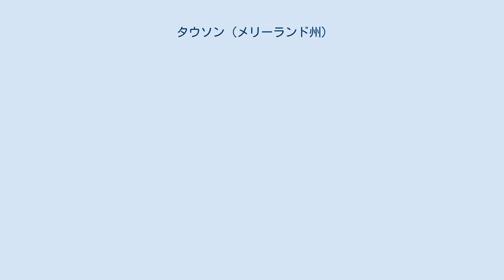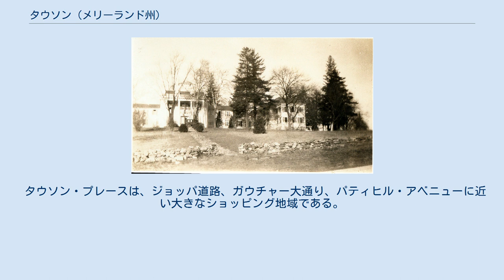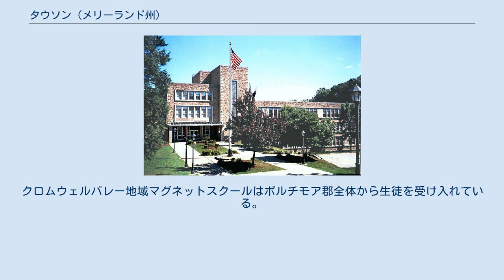タウソン (メリーランド州)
ボルチモア郡_(メリーランド州)
タウソン（英: Towson、[ˈtaʊsən]）は、アメリカ合衆国メリーランド州南部ボルチモア郡に位置する国勢調査指定地域（CDP)であり、同郡の郡庁所在地である。2010年国勢調査での人口は55,197 人だった。メリーランド州の郡庁所在地である未法人化の町として、近くにあるハワード郡のエリコットシティに次いで人口第2位である。 後にタウソン、すなわちボルチモア郡の中心となる地域の最初の住人はサスケハノック族インディアンであり、ここで狩猟を行っていた。その範囲にはボルチモア郡全域が含まれたが、主要な集落はサスケハナ川沿いのさらに北東にあった。 1752年、ペンシルベニア出身の2人、ウィリアムとトマスのタウソン兄弟が現在のヨーク道路とジョッパ道路の北東、セイターの丘で農業を始めたのがタウソンへの入植の始まりだった。ウィリアムの息子、エゼキエルがタウソン・ホテルを開業し、生産した作物や家畜をボルチモアの港に運ぶ農夫の往来が増えたことに対応した。現在のシーリー・アベニューとヨーク道路、地域の主たる交差点の近くにホテルがあった。この村は「タウソンタウン」と呼ばれるようになった。 1790年、実業家のチャールズ・リッジリー大尉がタウソンタウンの北に豪勢なハンプトン邸宅を完成させた。この建物は当時のアメリカでは最大の私宅だった。リッジリー家は1948年まで6代にわたってこの家に住んだ。現在はハンプトン国立史跡として保存され、一般に公開されている。 1851年第2メリーランド州憲法が批准された後、1729年に設立され、1767年から郡庁所在地だった元のボルチモア町の司法権分離を規定していた。ボルチモア市はメリーランド州議会によって1796年から1797年に法人化されていた。1805年建設の郡庁舎、ジョーンズ滝に沿った1801年建設の市/郡監獄（イーストマディソン通り）、市と郡が合同で所有していたアルムズハウスなど市と郡の様々な資産を分離するために、厳しい交渉が幾つか起こった。
一連の選挙や住民投票が行われた後の1854年2月13日、ボルチモア郡として残された大半が田園の東部、北部、西部の新しい郡庁所在地としてタウソンが住民投票によって選ばれた。
郡庁舎は2015年時点でも使われており、その様々な分館（および別の庁舎と管理ビル）を合わせて、当初地元の建築会社バルバーニー・アンド・ディクソンによって設計されていた。
一年以内に完成した建物は、ハンプトン邸宅に住んでいたリッジリー家が寄付した石灰石と大理石で造られ、タウソンの商人グラフトン・ボスリーが寄付した土地に建設された。
この郡庁舎は1910年に拡張された。
北ウィングと南ウィングは土地で知られ尊敬されていた建築会社、ボールドウィン & ペニントンが設計した。
1926年と1958年にも拡張が行われ、平面図で見ると"H"の字の形になった。
増築された近代的ボルチモア郡庁舎ビルは、1956年から新しい憲章政府を容れる部屋があり、郡行政官と郡政委員会の管理と管理部、執行部の建物が1970年から1971年に古い歴史ある郡庁舎と一連の増築部の西のプラザの向かいに建てられた。
古いボルチモア郡監獄は1855年に建てられたものであり、1980年代に町の北、ケニルワース・アベニューに建てられた近代的ボルチモア郡拘束センターで置き換えられ、さらに2010年代に増築が行われた。
 1850年から1874年、もう一人の著名な土地所有者エイモス・マシューズが150エーカー (0.61 km2) の農園を所有していた。
その全体が1920年代半ばから、ウェストタウソン、サウスランドヒルズなどの地区に開発された。
ただし17エーカー (69,000 m2) の未開地のみはケルソー・ホーム・フォー・ガールズ（現在のタウソンYMCA)が後に建設されるために残された。 「アップランド」元はグラフトン・ボスリーの邸地、後に長老派教会のホーム・オブ・メリーランドになった。写真は1930年撮影 南北戦争のとき、タウソンでは2回の小さな戦闘が起きた。タウソン住民の多くが南部の同調者であり、アディのホテル（後のタウソン・ホテル）、1920年代のタウソン劇場の場所、レチャー・ホテルは南部の旗を掲げた。
北軍は1861年6月2日に、町を占領する必要があると判断した。
その襲撃の間に、北軍はアディのホテルで住民から武器を押収した。
地元の新聞はふざけて、タウソンのことを「強固に要塞化されほ...